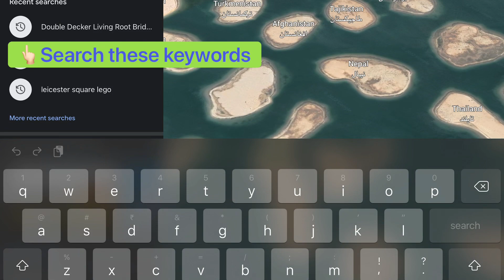#348 omg😱unbelievable nature,living root bridge or tree bridge in google earth,google map